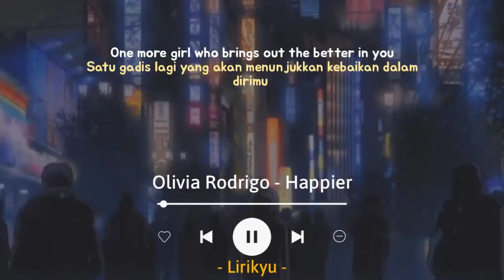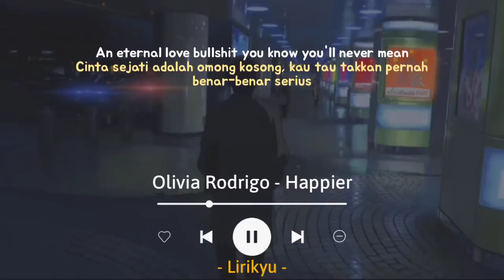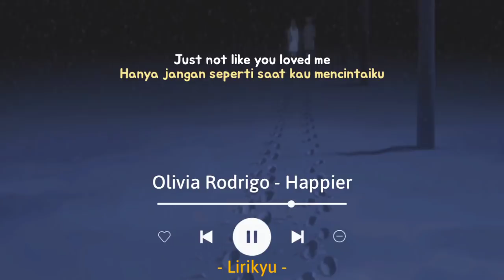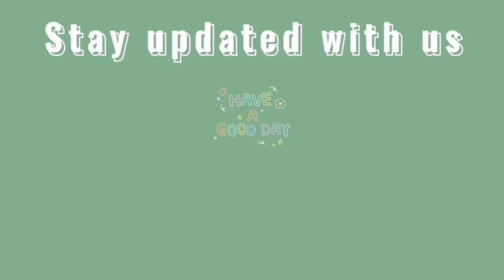Happier - Olivia Rodrigo (Lyrics Terjemahan) I hope you're happy, but don't be happier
Hi

Song : Olivia Rodrigo - Happier

Background 🎬 : Byōsoku 5 Centimeter (5 cm per second)

[Bridge]
Ooh, ooh-ooh
Ooh-ooh, ooh-ooh